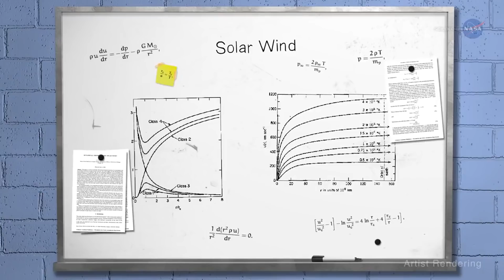PARKER SOLAR PROBE - A MÁQUINA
Detalhes da sonda espacial solar, PSP, Parker Solar Probe
E, não é 1917, é 2017!!! Vcs vão perceber o meu vacilo.